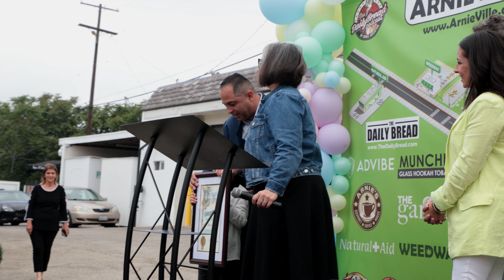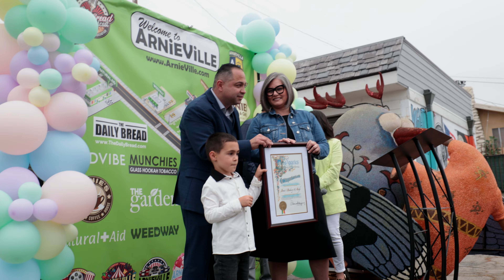LA's Best Bakery & Newest Hotspot: The Grand Opening of Arnies Bakery & Cafe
Celebrate with us at the grand opening of Arnie's Bakery & Cafe located at 6935 Foothill Blvd., CA 91042. This momentous occasion brings together some of LA's finest, including Council member Monica Rodriguez, Kevin de Leon, Imelda Padilla, Senator Portantino, and Senator Durazo.

Witness the ribbon-cutting ceremony, hear inspiring speeches, and enjoy a tour of the new bakery that's set to become a community favorite.